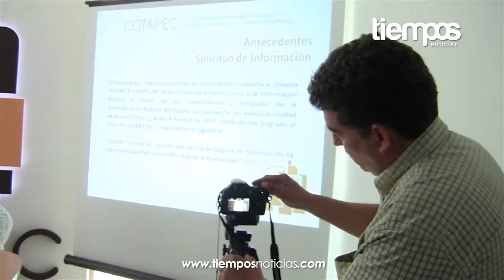La Cotaipec no puede responder por la UNESCO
En sesión extraordinaria el comisionado presidente Jorge Gasca Santos de la Comisión de Transparencia y Acceso a la Información Pública del Estado de Campeche, dio a conocer una solicitud de la Secretaria de Turismo del estado quien preguntó a la Cotaipec cuales fueron las razones por la cuales la Laguna de términos no ha sido nombrada patrimonio mundial de la humanidad.

La comisión respondió que la Secretaría de turismo es un ente público que carece de facultades para determinar si la Laguna de Términos puede ser considerada como patrimonio natural de la humanidad y solo la Unesco puede hacerlo.

La secretaría de turismo no conforme con la respuesta emitió un recurso de revisión para que les aclaren la situación.

Nuevamente la Cotaipec emitió una respuesta y señalo que la UNESCO es un organismo internacional y no se tiene conocimiento de porque no se ha nombrado o alguna injerencia en los procedimientos para elegir a un sitio como patrimonio natural de la humanidad.

Esta comisión dejó claro que ellos no son la instancia que puede responder a la pregunta de la Secretaria de Turismo.

El comisionado presidente dijo respecto al nuevo sistema electrónico de solicitudes que tuvo un costo de 948 mil pesos, en lo que respecta a la nueva imagen y el diseño este costó 97 mil pesos.